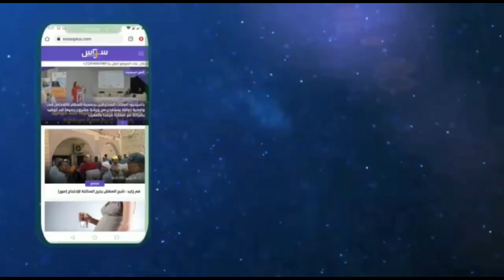بوجه مكشوف ،بائع تكالبت عليه الظروف ،يكشف حقائق حول سوق المتلاشيات بإنزكان